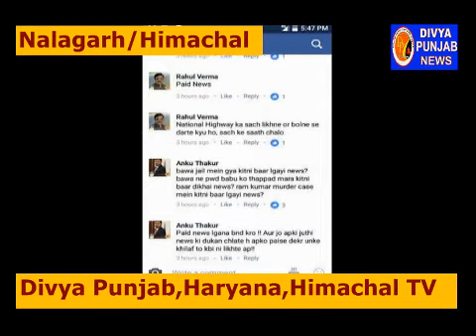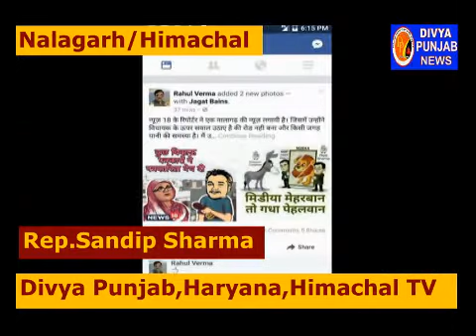भाजपा के नेता ने कथित तौर कहा पर पत्रकारों को बिकाऊ और भांड कहा देखे दिव्य पंजाब टीवी